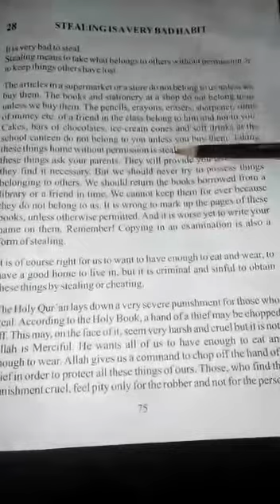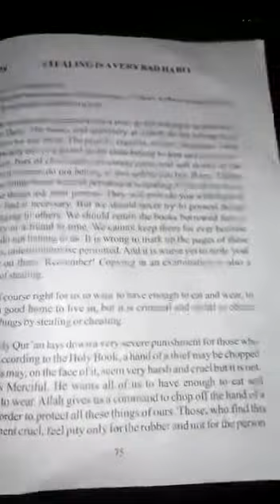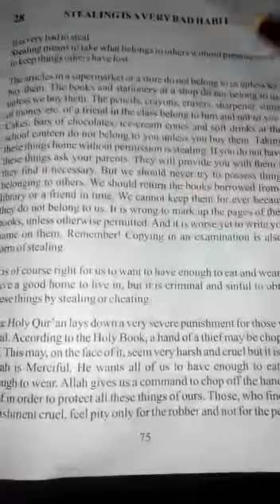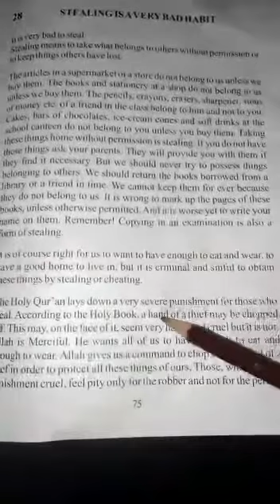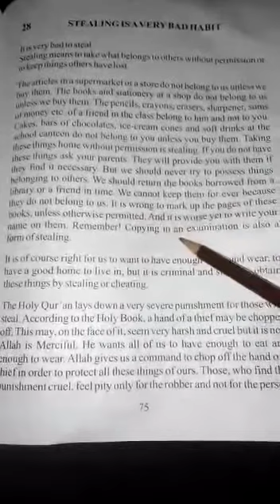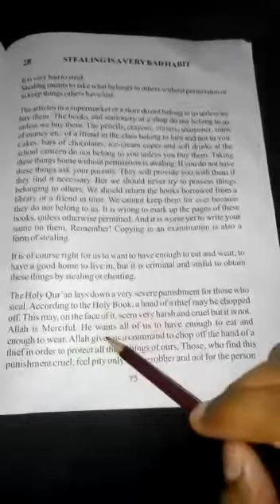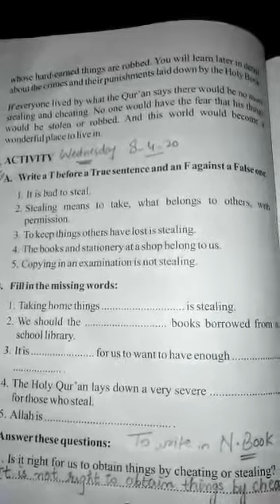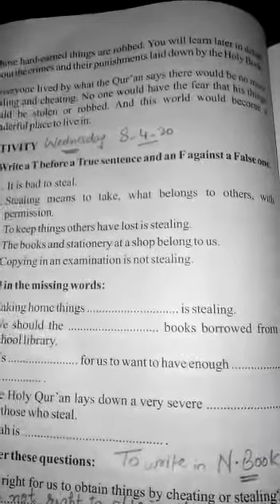Grade IV, Theology Islamic (English) Chapter # 28, Page # 75